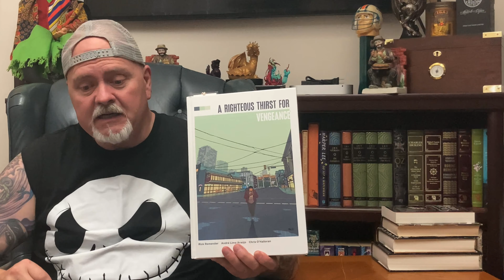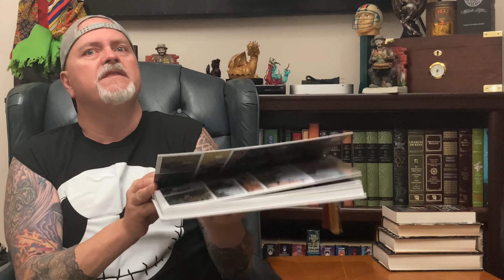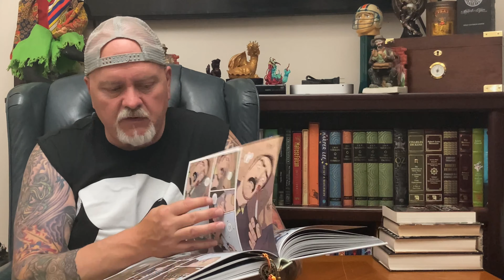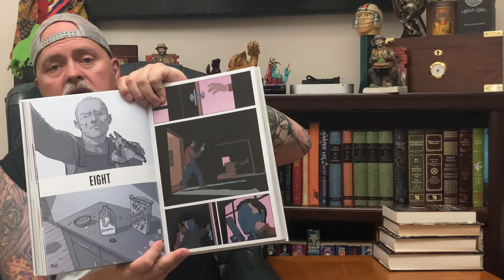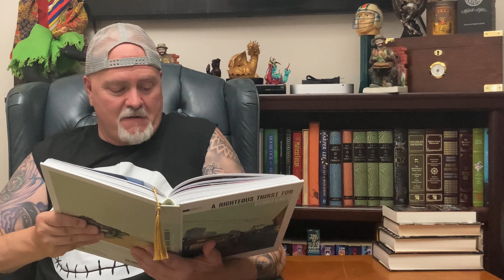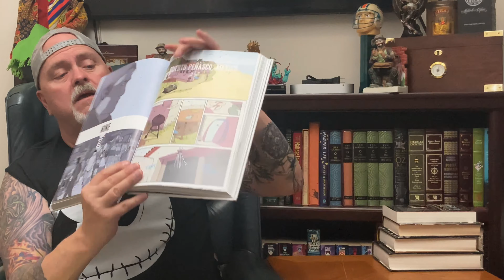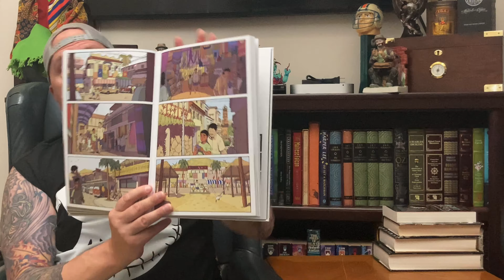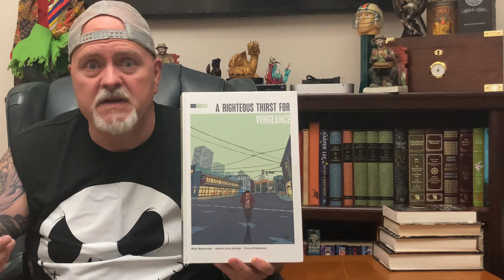MARVEL-ous team-up with @thegkbc4510 - A RIGHTEOUS THIRST FOR VENGEANCE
Welcome back to the MARVEL-ous team-up with Tad and Grozz!

In this episode we continue with our read along of The Righteous Thirst For Vengeance.

We are now discussing chapters 7, 8 & 9.

I hope you are enjoying this series and I hope you check out Grozz @thegkbc4510

Please come back for our final episode in two weeks.